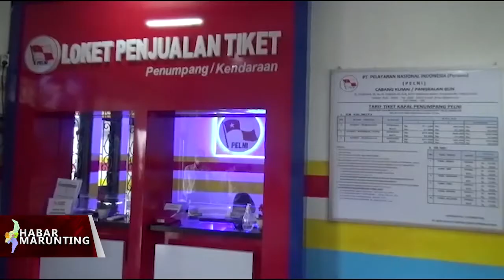4 KAPAL PELNI LAYANI ANGKUTAN MUDIK KEBERANGKATAN KUMAI